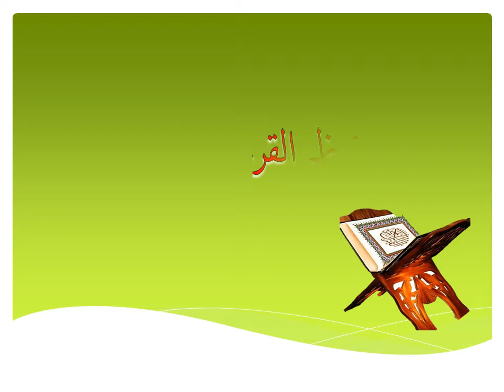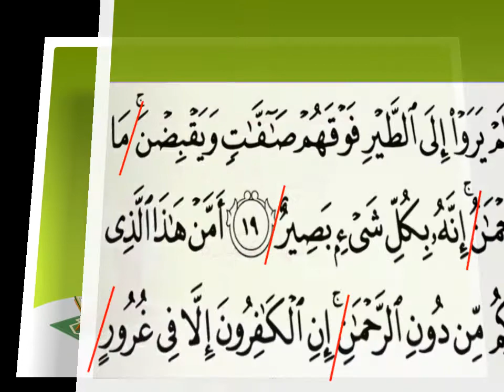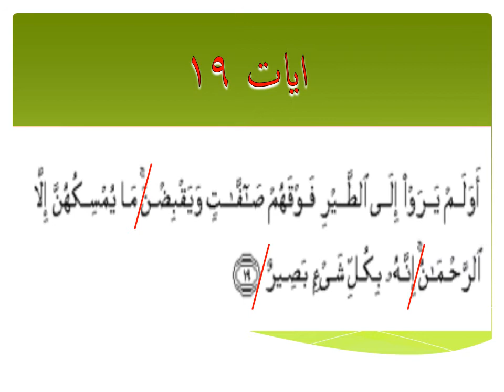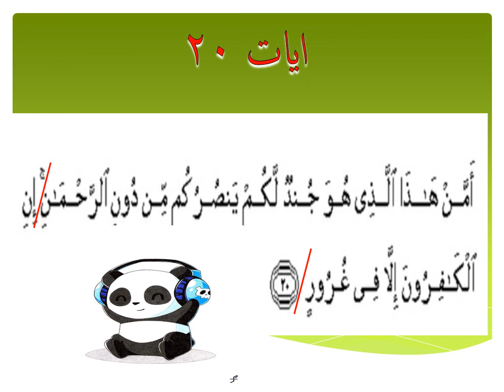TQS Hafazan Surah Al-Mulk Ayat 19-20